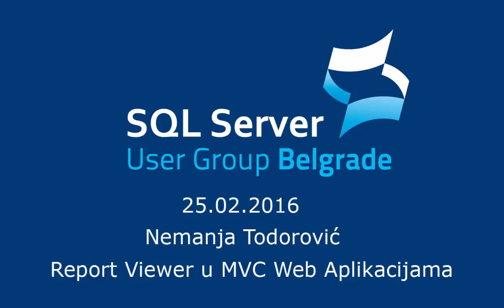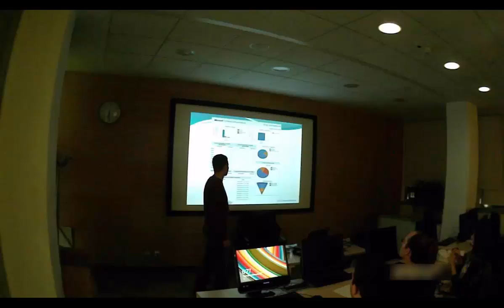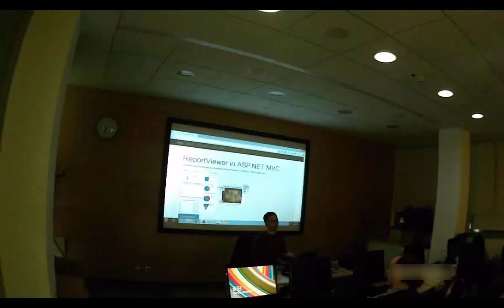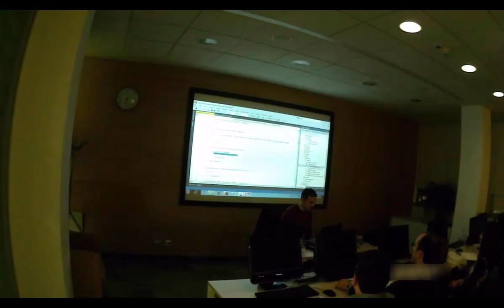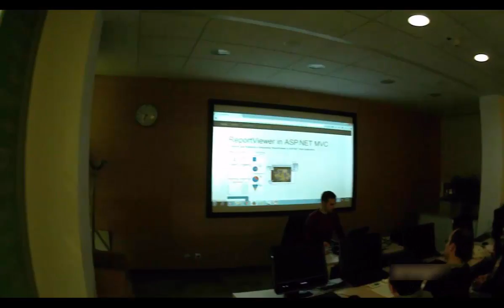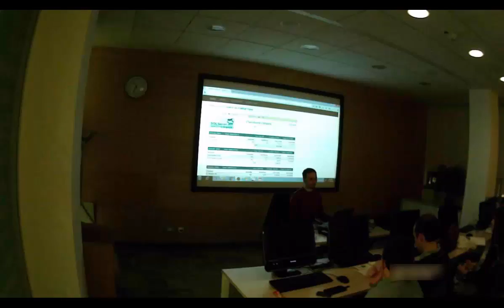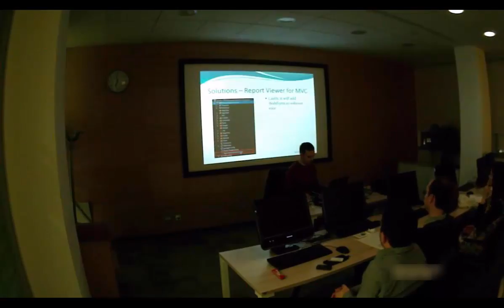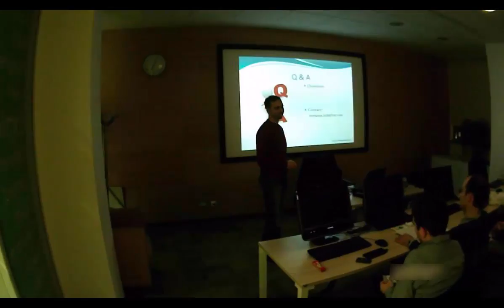Nemanja Todorović - SQL Server UG, 25.02.2016, Beograd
Report Viewer u MVC Web Aplikacijama na SQL Server UG februara 2016-te